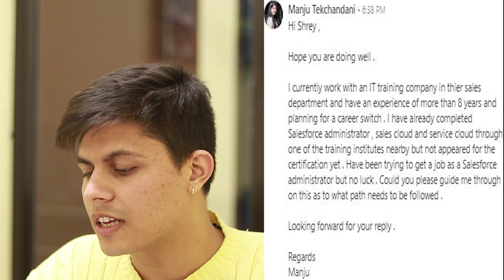Working directly on Marketing cloud without knowing Salesforce Admin | Ask The Hulk | Episode 16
Shrey is a Chief Executive Officer at Cyntexa which is considered as one of the top Salesforce Consulting Partner in USA, UK, UAE, Australia, Singapore & India having a vibrant team of 100+ certified Salesforce experts which include developers, architects, consultants, administrators, and MVPs.

Shrey took Cyntexa from 5 to 100+ people in less than 1.5 years while multiplying the revenues by 8 times. Shrey has been an entrepreneur since the age of 13 as he was buying and selling stuff and making money in the school itself. Shrey is the Youngest Salesforce MVP in the world who firmly believes in providing value to the people and building long term value-based relationships. His mission is to disrupt the way professional technical services are delivered by bringing back the empathy for the end-user rather than being operational and transactional.

Shrey is popularly known as Salesforce Hulk in the Salesforce ecosystem as he was the first one to start creating videos on Salesforce on his YouTube channel named as Salesforce Hulk and that too at the age of 19. Shrey is also the founder of S2 Labs which is a Salesforce Training Company, being the 1st one to start Salesforce training in Rajasthan, India, and currently selling his courses worldwide. Shrey is also a marvelous speaker who actively presents on topics that revolve around Salesforce and Entrepreneurship in various worldwide conferences. Shrey has also been a Judge in multiple technical and business hackathons organized by the Government of India like Smart India Hackathon.

Shrey is a leader with out of the box thinker who emphasizes not only on hitting the sales targets but also on providing an amazing experience to the customers as well as employees. Shrey believes in building a team with strong values, ethics, and behavior which leads to the amazing culture at Cyntexa.